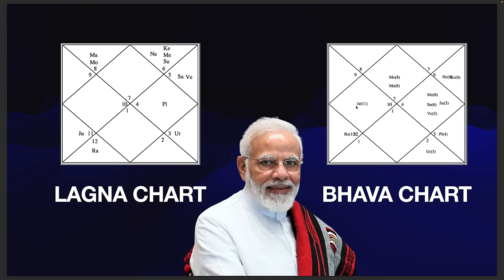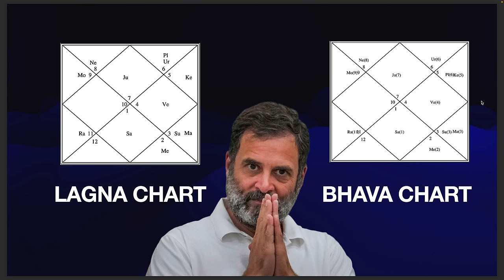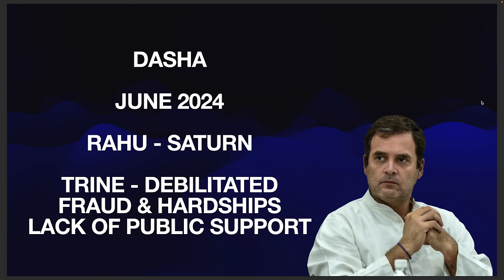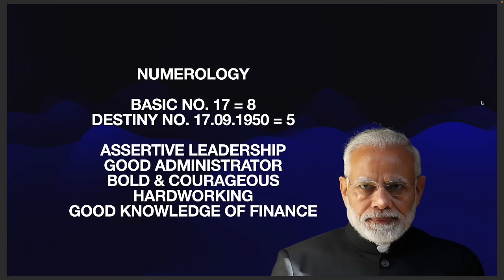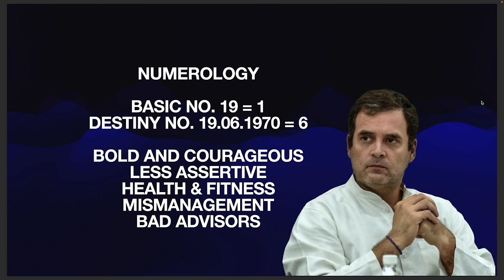Who will be India's PM in 2024 & 2029? ASTROLOGY FORECAST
Dive into the mystical realms of "Modi vs Rahul: Astro-Numerology Election Predictions 2024!" where spirituality meets the fervor of Indian politics. 🌟🇮🇳 In this enlightening video, we explore the cosmic forces that may shape India's future through the eyes of astrology and numerology. Discover what the stars hold for Narendra Modi and Rahul Gandhi as they vie for victory in the 2024 Lok Sabha elections.

💫 This video is a sanctuary for all seeking understanding and respect in political discourse, guided by the stars. Remember, God is there with you all the time, gently guiding your path through the cosmos.

🌌 Interested in how the stars align for you personally? Explore Personalized Consultations to unveil the secrets of your own celestial blueprint.

📚 For those drawn to the wisdom of the ancients, find solace and enlightenment in the Shrimad Bhagavatam and other spiritual texts linked in our description. Your journey towards spiritual awakening is just a click away.

🙏 As we traverse this cosmic voyage together, let's keep our hearts open and our comments kind. We're all part of the grand celestial design, seeking understanding and harmony.

Thank you for being a part of our spiritual community. Your presence enriches our collective journey. 🕉️

CHAPTERS:
0:00 - Introduction
1:06 - Election Winning Seats Requirement
2:20 - Astrology and Numerology in Elections
5:07 - Narendra Modi Political Analysis
7:44 - Rahul Gandhi Election Strategy
13:14 - Numerology in Political Predictions
16:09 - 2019 Elections Winner Prediction
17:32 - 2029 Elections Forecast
18:31 - Conclusion